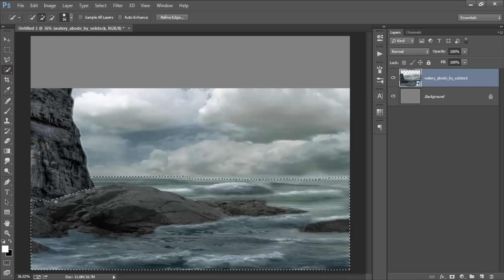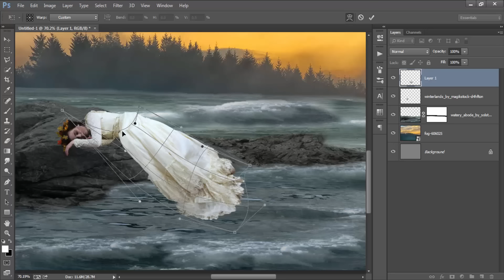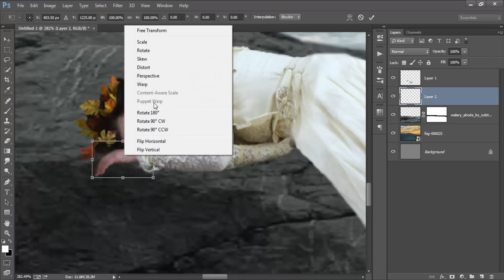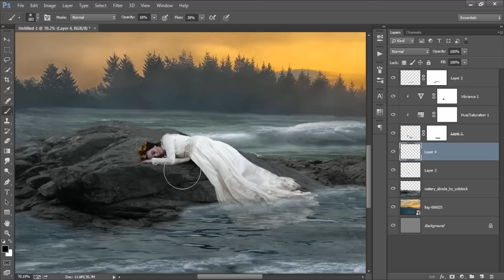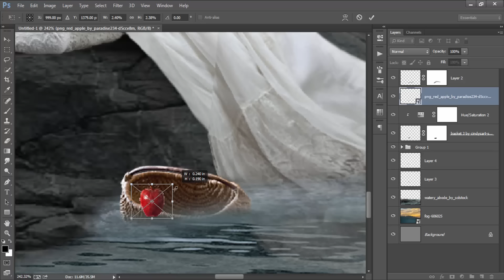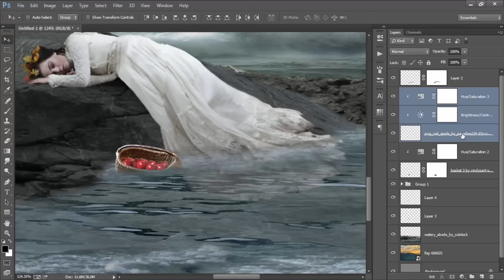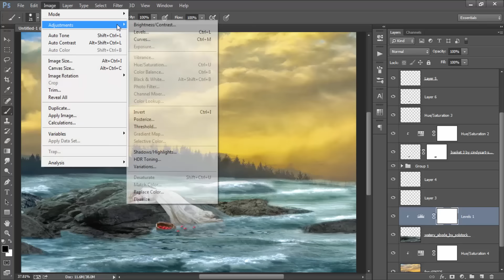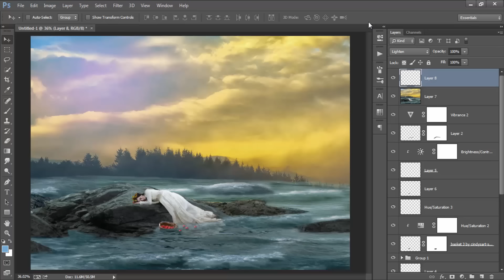Photoshop Manipulation Tutorial - Stranded Sea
Hello. of this I will make a concept photo manipulation woman adrift and washed up on the rocks while looking for fruit near the river. combine some stock images that have been provided below. and balancing color with Adjustment